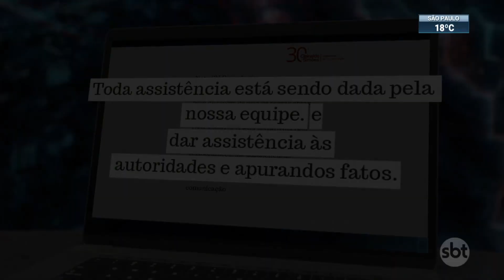Escora de metal cai do 18º andar e atinge carro com mulher dentro | SBT Brasil (30/04/22)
Uma escora de metal caiu do 18º andar e atingiu uma mulher que trafegava em uma via do Itaim Bibi, bairro nobre de São Paulo. A estrutura do prédio em construção atravessou o veículo da vítima, que ficou ferida